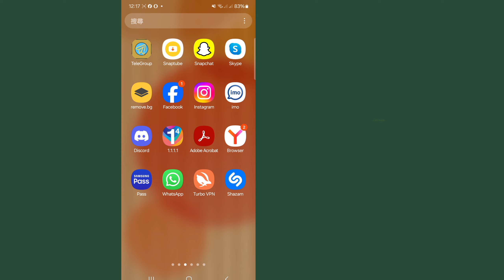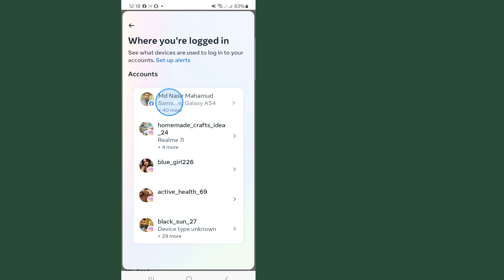如何检查我的 Facebook 登录设备 | 谁使用我的 Facebook 帐户（新更新）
我将向您展示如何检查我的 Facebook 登录设备。观看此视频并了解如何检查我的 Facebook 登录设备。

如何检查我的 Facebook 登录设备。。
请按照屏幕上的所有步骤说明进行操作。

如果您有任何教程请求，请在评论中告诉我！我会在 1 天内为您完成。